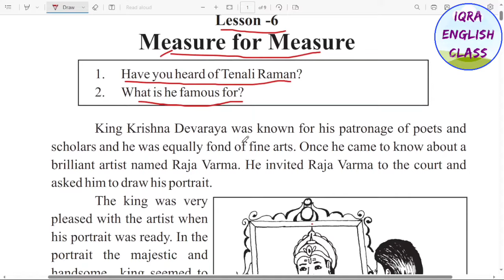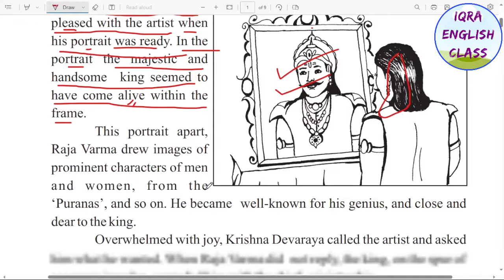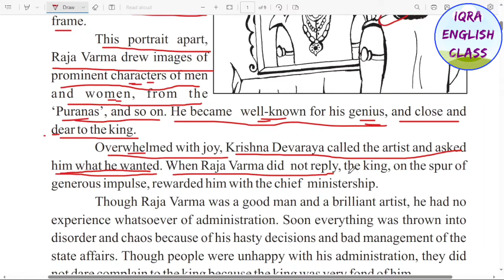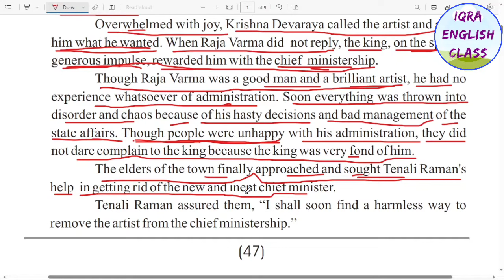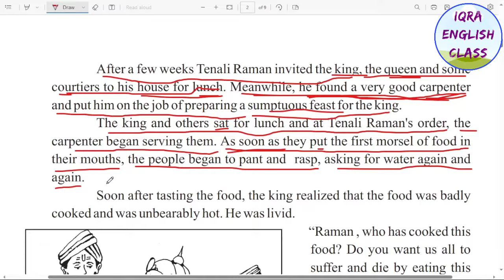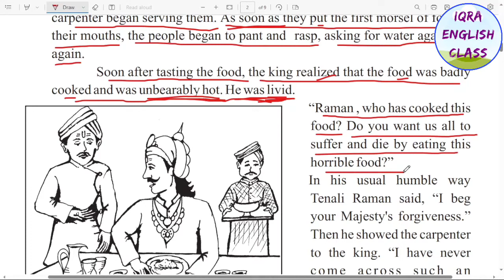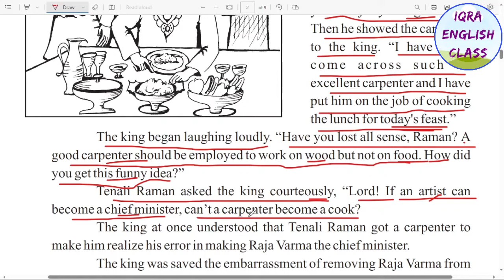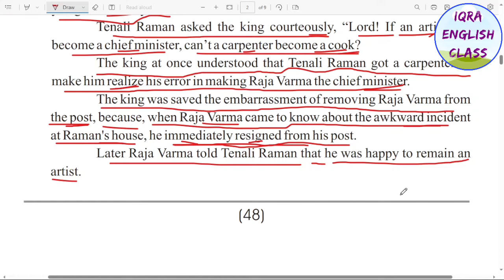Class-8 Lesson 6 (Measure for Measure) | कक्षा-8 पाठ-6 का हिंदी अनुवाद | MP Board | हिंदी मीडियम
कक्षा-8वी के बच्चों के लिए उपयोगी...😊

~ इस चैनल पर आपको कक्षा (1-12वी) तक के सभी Lesson का हिंदी अनुवाद, प्रश्नोत्तर और पाठ से संबंधित ग्रामर मिलेगी॥ 💯

~ Spoken English/Grammar for all class (1st to clg) 🔥

इस चैनल का उद्देश्य बच्चों को बहुत ही आसान तरीके से English सिखाना और उनके अंदर से English के डर को समाप्त करना है॥ 🎯

अंग्रेजी भाषा से संबंधित सभी प्रकार की विडियो के लिए हमारे चैनल को Subscribe करें और इसे अपने दोस्तों और रिश्तेदारों में Share करे ताकि वे भी इसका लाभ ले सकें, धन्यवाद॥ 😊

 जय हिन्द 🇮🇳